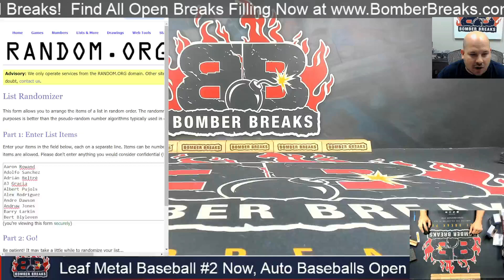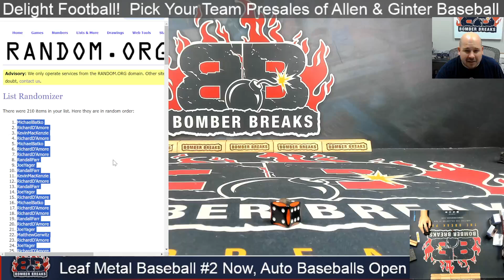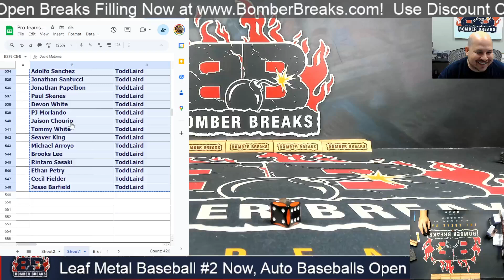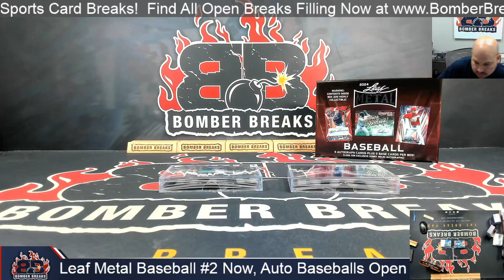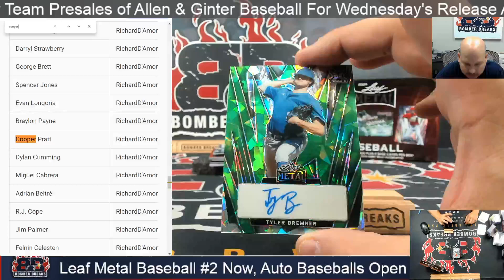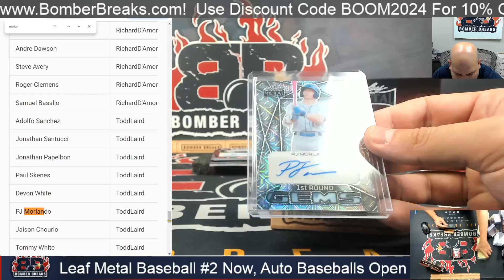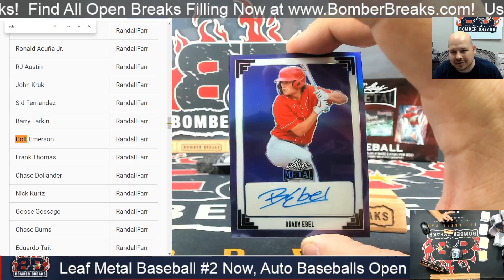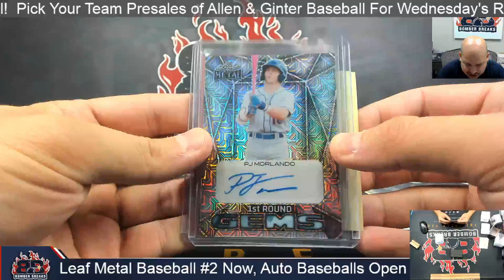2024 Leaf Metal Baseball Random Player Checklist #2 2 Hobby Box Break 10 28 24